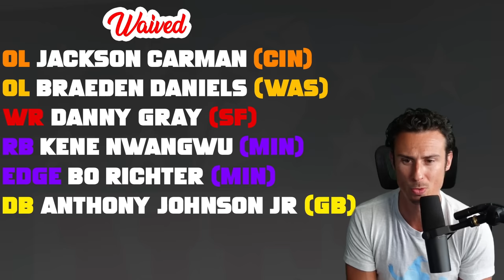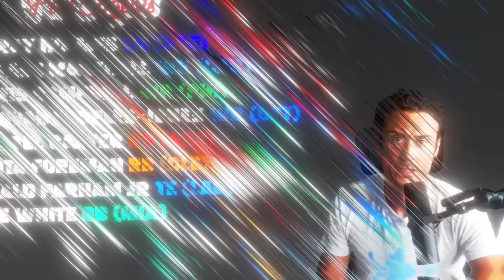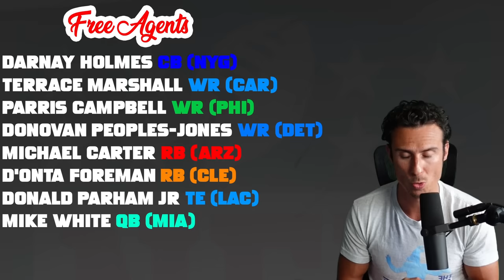NFL Players Teams MUST Sign after Cuts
The BIGGEST NFL Cuts: Best Available NFL Free Agents after Roster Cuts